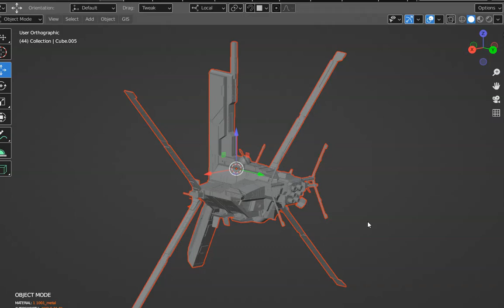modelisation Griffin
modelisation blender